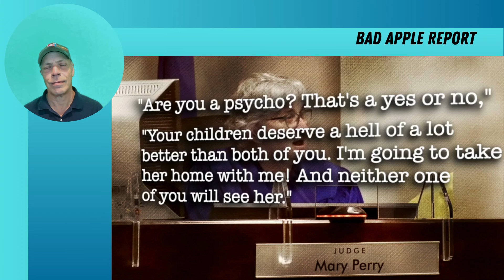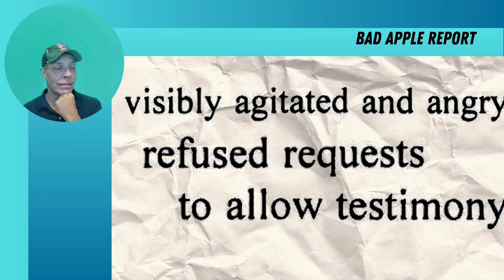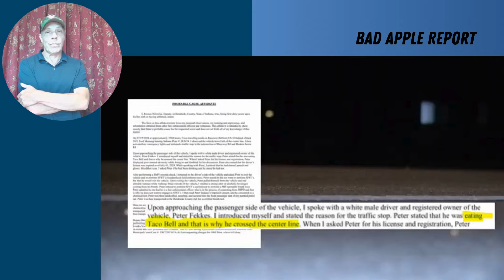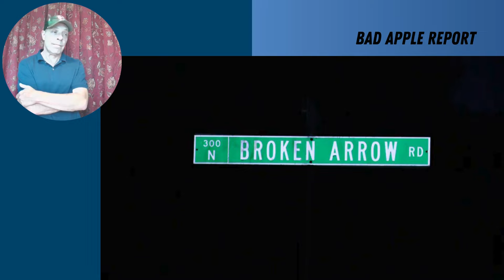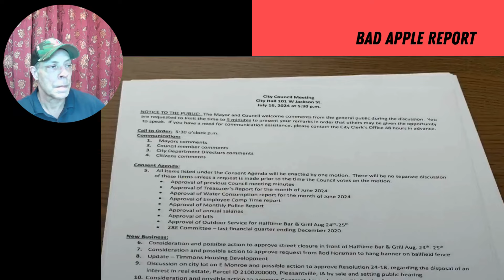$8 Million for HOT SWAT SETTLEMENT + Double DUI COP + VERY SCARY MARY + TWO FINE APPLES SAY SAYONARA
RIGHT OUT THE GATE we are reminded of what the bad apples have taken that’s so sacred from the people and the profession. This old cop worked the beat for 65 years and retired at 93 with all the town folk sad and crying WHEN HE DIED AT 95!

Without missing a beat, we have some OFF cops who can’t tell their heads from their butts or a TRUCK FROM A CAR, and the obvious COMMERCIAL NATURE of the TRUCK (that they weren’t looking for) with a C that the officer admitted to having dealt with a similar stupid situation in the past only to LUMBER into a LAWSUIT. LOL

After I ramble through the preamble and beg your pardon for missing yesterday’s show, BUCKLE UP for this GRAY HAIRED Gargoyle behind the BENCH. This Mary is in some hot water for acting like a KAREN.

NOW FOR A COP, what could be worse than pulling over a drunk cop? Well, pulling over THE SAME ONE who’s on leave for his previous identical stupidity!

OUR COVER GIRL is now another multimillionaire cop who didn’t earn the money. She’s been awarded the money for harassment and will reportedly remain a cop. I’m sure that will make everyone authentically comfortable.

Lastly, we have bookends - another good cop. This one is retiring to spend time with his grandkids after making a small town proud and serving in a double full time committed fashion. But he’s outta here, and so are we after that story ! We’ll be back tomorrow though with another batch of BAD APPLES!